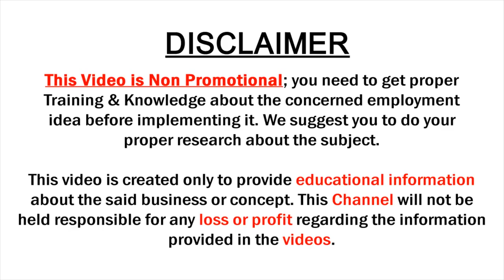Latest Kanchi Pattu Sarees Collection || Narimani Saree Weavers Society || Saree House